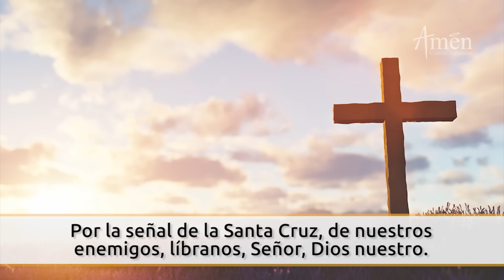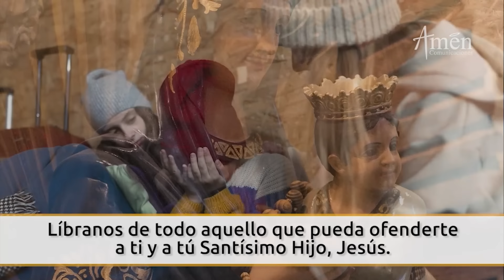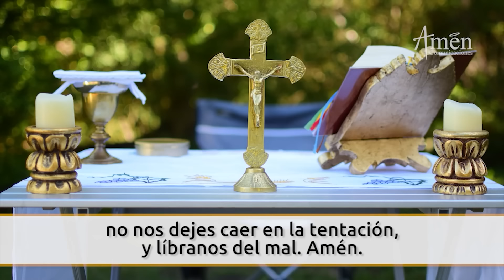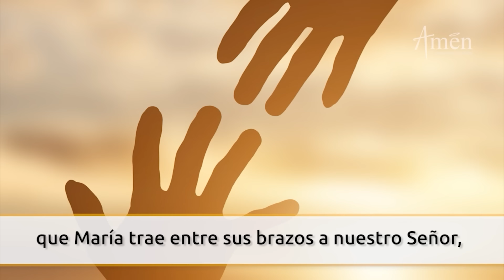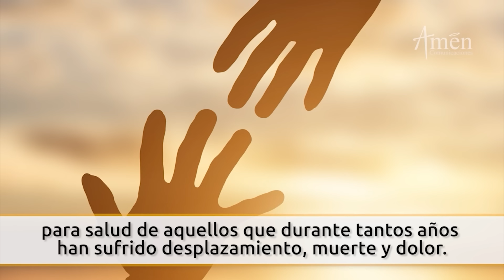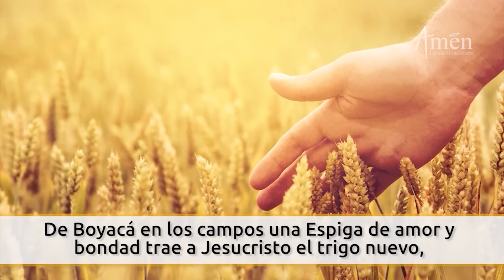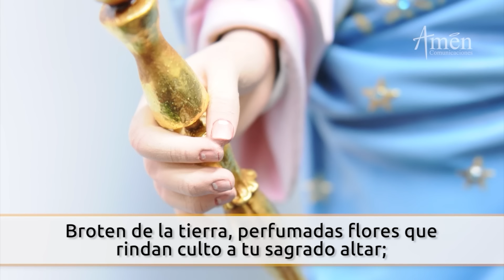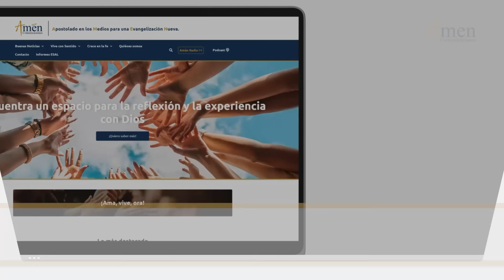Novena Virgen De Chiquinquirá l Dia 4 l Padre Carlos Yepes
👉Novena Virgen De Chiquinquirá

Amén  Comunicaciones y  Padre Carlos Yepes  te invitan a la Novena de la Virgen De Chiquinquirá

𝗘𝗡𝗖𝗨𝗘𝗡𝗧𝗥𝗔𝗡𝗢𝗦 𝗘𝗡